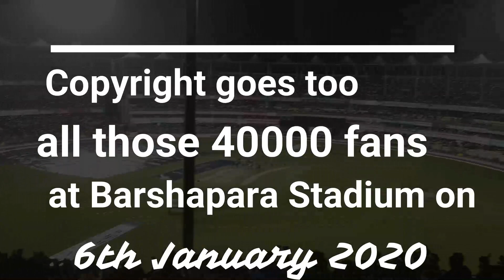IPL TRAILER FROM BREATHE CRICKET| VANDE MATARAM STADIUM VERSION| SRIRAM'S CUT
Vanakam viewers. In this video our EDITOR SRIRAM has gone a step ahead to bring us a cinematic trailer and build up to what seems to be an exciting IPL season ahead in 2021. He has added a stadium Vande Mataram sang by 40,000 people. It gives us goosebumps and an realistic stadium vibe while watching the video.